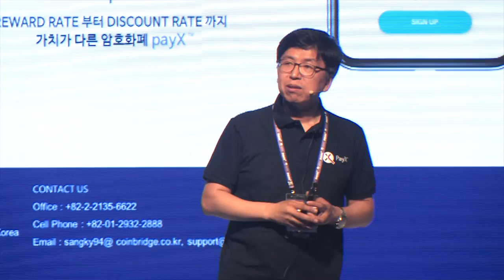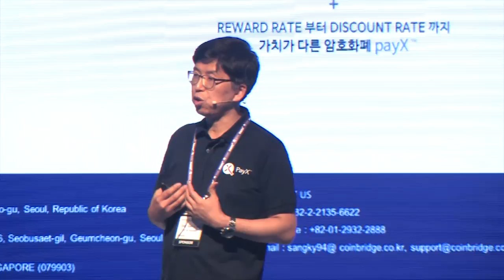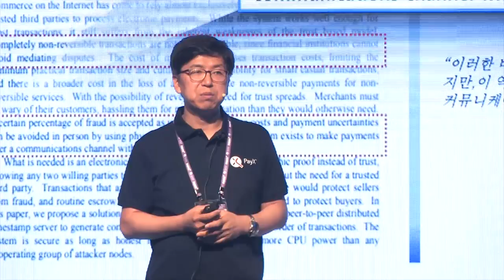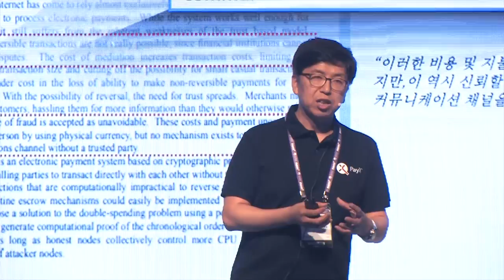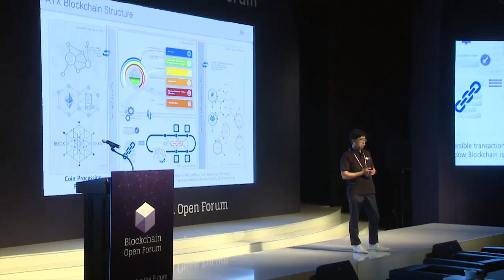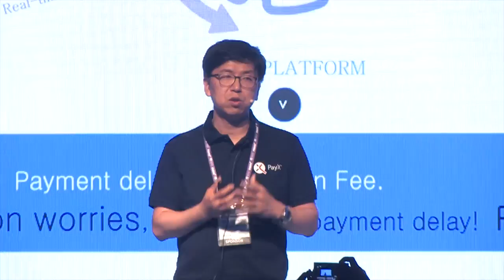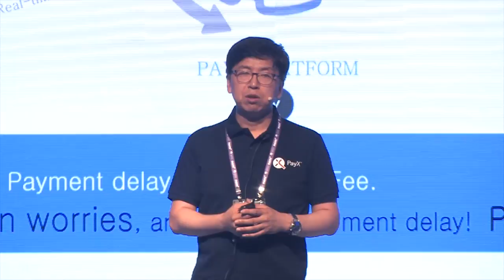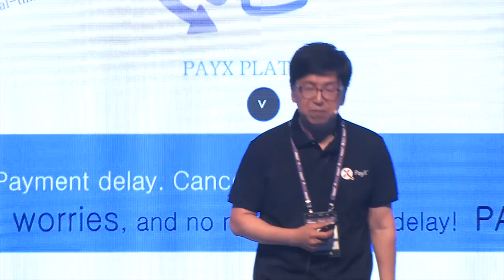[2018 블록체인 오픈포럼] Seo Sang Jae - PayX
2018 블록체인 오픈포럼 - PayX(Seo Sang Jae, CEO of PayX)